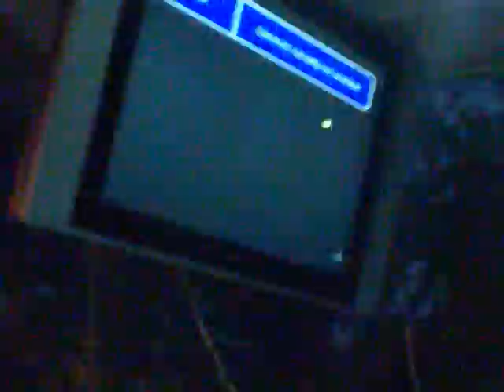Malaysian Ultras at Canai15 Msia vs Vietnam